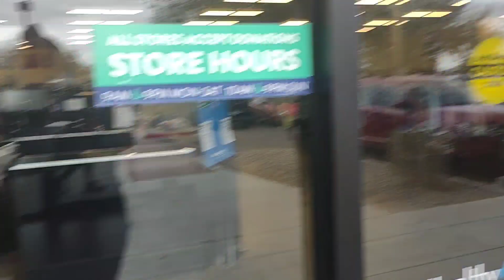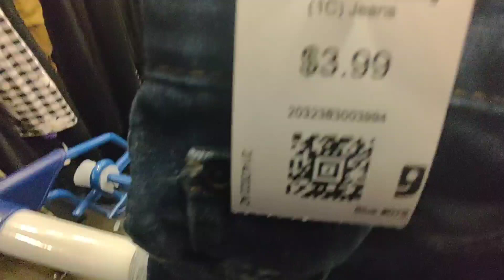Goodwill Haul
It's been a while since I have gone to Goodwill. Check out what I found on this spur-of-the-moment trip to the closest Goodwill.

KITTY'S GIFT CARD WISH LIST:
Shein          Walmart        Target
Goodwill     Ulta               Morphe
CVS            Walgreens     Sephora

KITTY'S AMAZON WISH LIST:

Love,
Kitty in Mesa, Arizona